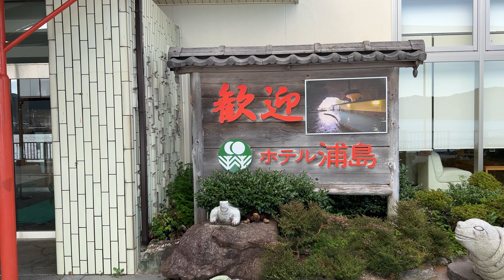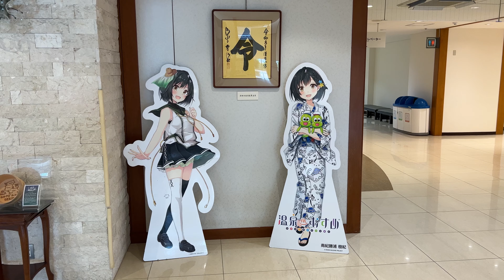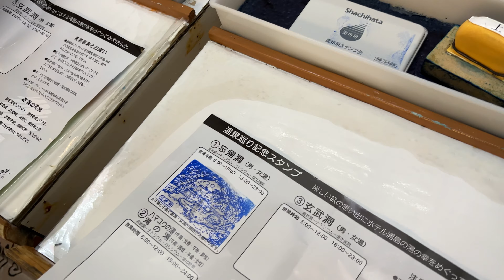和歌山之旅|海邊洞穴溫泉忘歸洞與刺激的竹筏漂流體驗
HI~小夥伴們好久不見~
我是夢夢~~抱歉鴿了一段時間...謝謝小夥伴們的不離不棄QAQ
這一期要和大家分享的是和歌山的好去處~
浦島溫泉酒店和北山川漂流~
如果大家來日本旅行 有和歌山的行程還不是很趕
或者來熊野古道徒步
都非常推薦去住一下浦島溫泉酒店，洞窟溫泉真的挺有特色的
應該是除了ほったらかし溫泉之外讓我覺得非常驚艷的溫泉了
最主要的是我沒辦法在溫泉裡泡很久，但忘歸洞可以邊吹海風邊泡溫泉
就算是我也能泡很久嘿嘿~~~

下一期會介紹京都超人氣的流水素麵~如果喜歡我們的視頻請務必關注我們呀~我們會不斷分享各種旅行 滑雪 戶外的視頻噠~~！